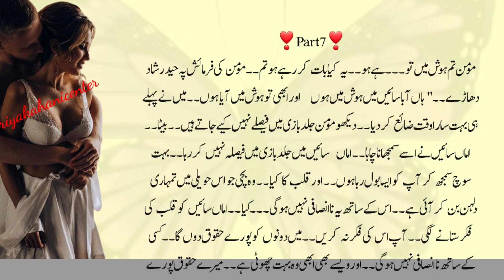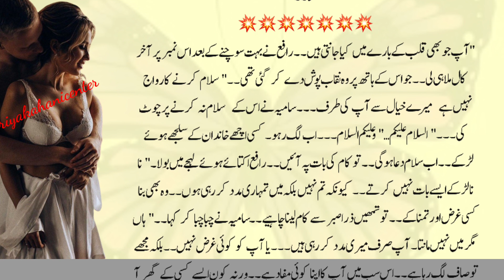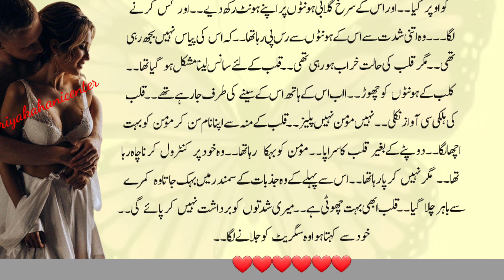hate revenge story|| part7||full romantic bold novel||it's forced marriage and intiqam base story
hate revenge story|| part7||full romantic bold novel||it's forced marriage and intiqam base story|||@Novels Addiction  @EVIL DEMON WORLD  @Areej Shah Novels